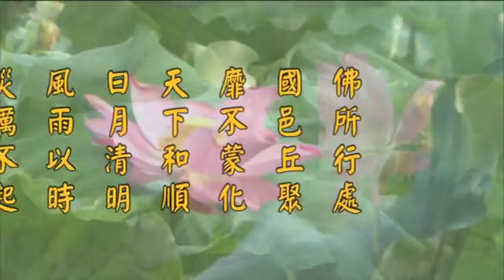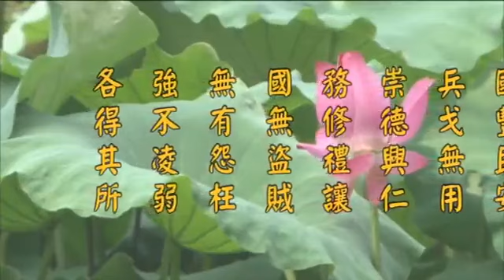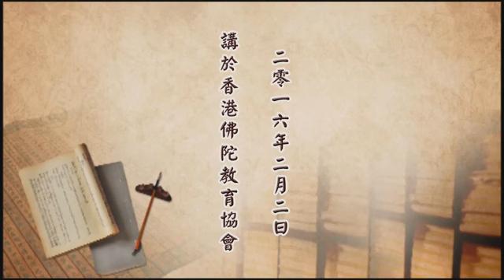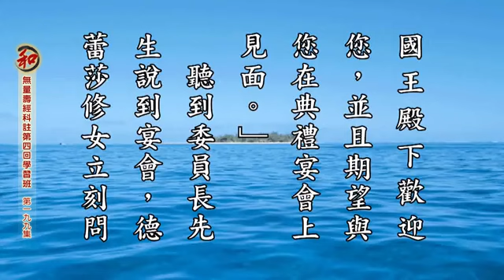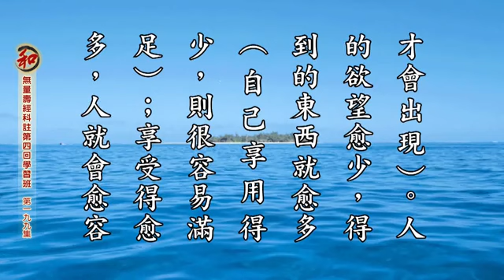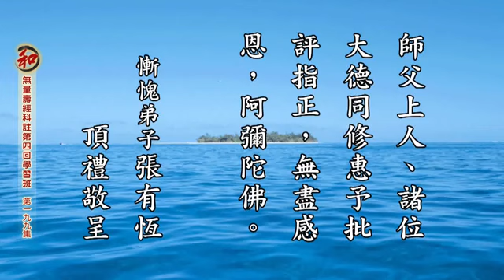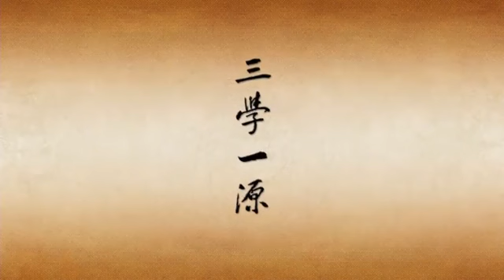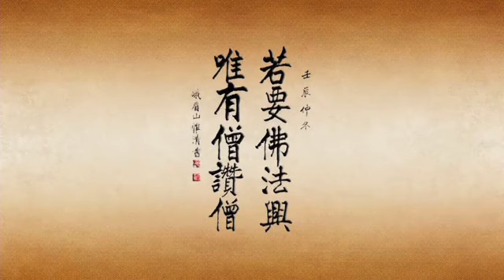無量壽經科註第四回學習班 199